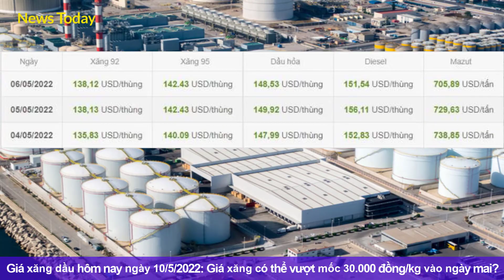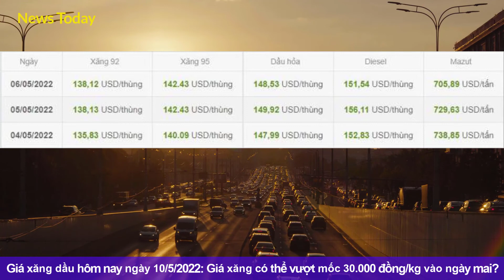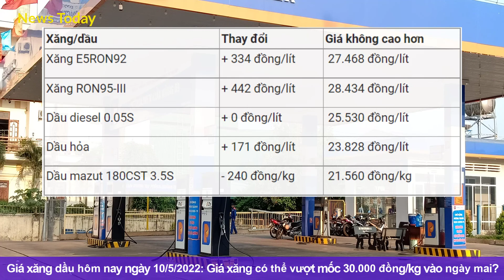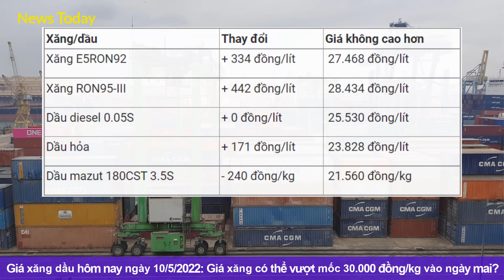Giá xăng dầu hôm nay ngày 10/5/2022|Giá xăng có thể vượt mốc 30.000 đồng/lít vào ngày mai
Theo Bộ Công Thương, giá xăng thành phẩm bình quân trên thị trường Singapore cập nhật đến ngày 6/5 tăng so với kỳ tính giá ngày 4/5.
Cụ thể, giá xăng RON 92 khoảng 138,1 USD/thùng, còn giá xăng RON 95 là 143,2 USD/thùng, tăng hơn 2 USD/thùng;
Trong khi dầu hỏa khoảng 148,5 USD/thùng, nhích lên một chút so với kỳ trước thì dầu dissel và dầu mazut lại có xu hướng giảm, lần lượt ở mức 151,5 USD/thùng và 705,8 USD/thùng.
Lãnh đạo một doanh nghiệp đầu mối ở TP HCM cho biết thời gian gần đây giá dầu thô biến động rất mạnh. So với 6-10 ngày trước, giá xăng dầu bán lẻ trong nước đang cao hơn giá thành phẩm tại Singapore 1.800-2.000 đồng/lít đối với xăng và hơn 1.400 đồng/lít đối với dầu diesel.
Theo đó, kỳ điều hành ngày 11/5, giá xăng, dầu sẽ tăng mạnh khoảng 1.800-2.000 đồng/lít. Nếu cơ quan quản lý giảm trích lập hoặc tăng chi quỹ bình ổn giá xăng dầu, giá xăng có thể tăng ít hơn nhưng vẫn ở mức cao
* Xin chân thành cảm ơn các bạn đã quan tâm theo dõi. Chúc các bạn luôn bình an-may mắn-thành công!